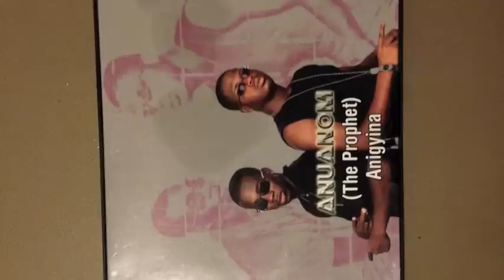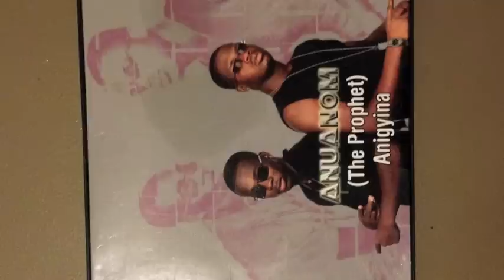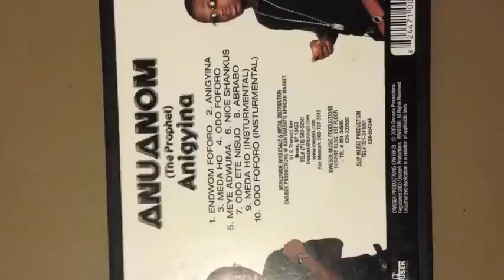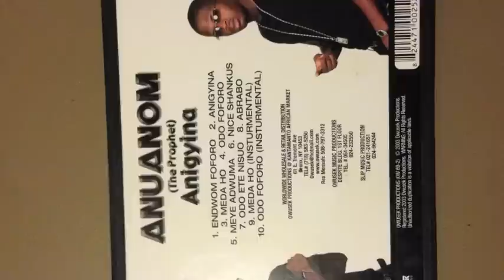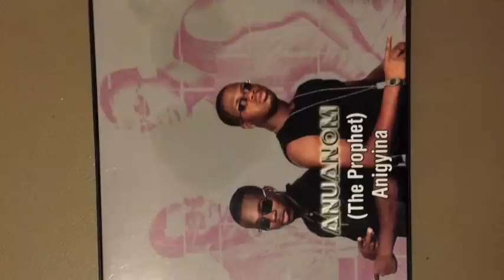ANUANOM ENDWOM FOFORO